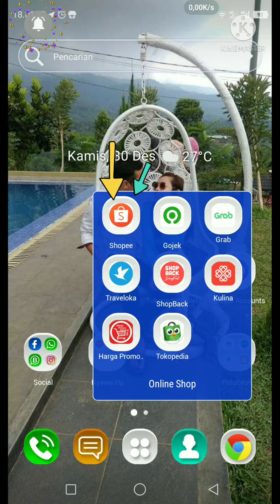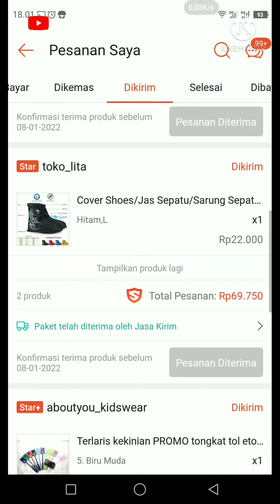Cara Mengetahui Pesanan Shopee Sudah Dikirim Atau Belum || Tutorial Shopee Customer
Link download Aplikasi Shopee agar dapat Cashback 50%

dalam video ini saya membagikan video tutorial cara mengetahui barang yang dipesan sudah dikirim atau belum di shopee

cara mengetahui barang sudah dikirim di shopee
cara mengetahui barang shopee sampai mana
cara mengetahui barang sudah dikemas di shopee
cara mengetahui barang sudah dikirim atau belum di shopee
cara mengetahui barang yang sedang dikirim di shopee
cara mengetahui posisi barang di shopee
cara mengetahui barang dikirim shopee
cara mengetahui pesanan di shopee yang sudah dipesan
cara mengetahui posisi pesanan di shopee
cara mengetahui pesanan di shopee sudah sampai mana
cara melihat barang yang sudah dipesan di shopee
cara melihat barang yang sudah dibeli di shopee
cara melihat barang yang kita pesan di shopee
cara melihat barang yang kita beli di shopee
cara melihat barang yg sudah dipesan di shopee
cara melihat barang yg sudah dibeli di shopee
cara melihat pesanan kita di shopee
cara melihat pesanan di shopee yang sudah dipesan
cara melihat orderan kita di shopee
cara melihat orderan di shopee
cara melihat belanjaan di shopee
cara melihat belanjaan kita di shopee
cara lihat barang yang sudah dipesan di shopee
cara lihat barang yang sudah dibeli di shopee
cara lihat barang yang kita pesan di shopee
cara lihat barang yang kita beli di shopee
cara lihat barang yg sudah dipesan di shopee
cara lihat barang yg sudah dibeli di shopee
cara lihat pesanan kita di shopee
cara lihat pesanan di shopee yang sudah dipesan
cara lihat orderan kita di shopee
cara lihat orderan di shopee
cara lihat belanjaan di shopee
cara lihat belanjaan kita di shopee
cara cek barang yang sudah dipesan di shopee
cara cek barang yang sudah dibeli di shopee
cara cek barang yang kita pesan di shopee
cara cek barang yang kita beli di shopee
cara cek barang yg sudah dipesan di shopee
cara cek barang yg sudah dibeli di shopee
cara cek pesanan kita di shopee
cara cek pesanan di shopee yang sudah dipesan
cara cek orderan kita di shopee
cara cek orderan di shopee
cara cek belanjaan di shopee
cara cek belanjaan kita di shopee
cara mengecek barang yang sudah dipesan di shopee
cara mengecek barang yang sudah dibeli di shopee
cara mengecek barang yang kita pesan di shopee
cara mengecek barang yang kita beli di shopee
cara mengecek barang yg sudah dipesan di shopee
cara mengecek barang yg sudah dibeli di shopee
cara mengecek pesanan kita di shopee
cara mengecek pesanan di shopee yang sudah dipesan
cara mengecek orderan kita di shopee
cara mengecek orderan di shopee
cara mengecek belanjaan di shopee
cara mengecek belanjaan kita di shopee
cara mengetahui barang yang sudah dipesan di shopee
cara mengetahui barang yang sudah dibeli di shopee
cara mengetahui barang yang kita pesan di shopee
cara mengetahui barang yang kita beli di shopee
cara mengetahui barang yg sudah dipesan di shopee
cara mengetahui barang yg sudah dibeli di shopee
cara mengetahui pesanan kita di shopee
cara mengetahui orderan kita di shopee
cara mengetahui orderan di shopee
cara mengetahui belanjaan di shopee
cara mengetahui belanjaan kita di shopee